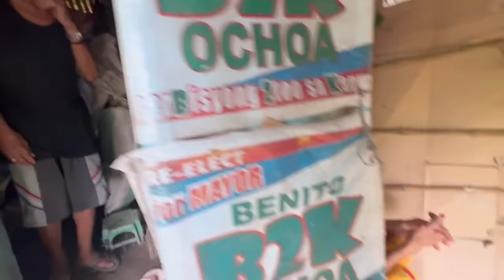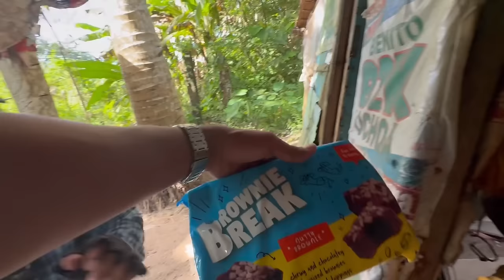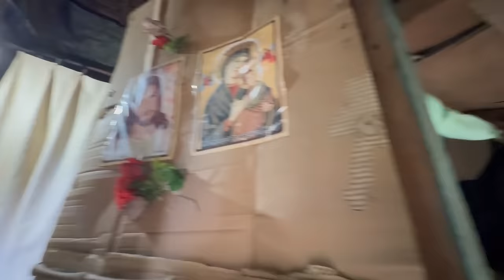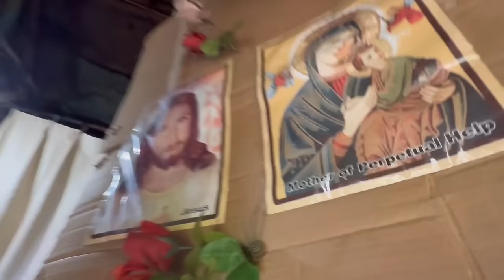NAMANGHA AKO SA LOLANG ITO! | 100 YEARS OLD NA PALA!